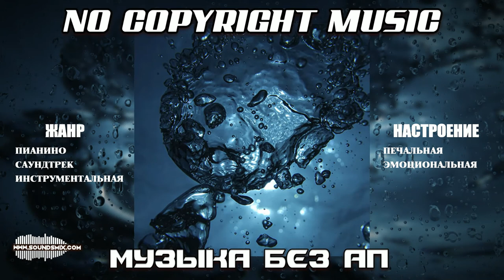Myuu - Versunken [Музыка без авторских прав]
Музыка без авторских прав Myuu - Versunken доступна на SoundsMix.com

Жанр : Пианино  ,piano music  ,Саундтрек  ,soundtrack  ,cinematic music  ,Инструментальная музыка  ,instrumental music

Настроение : Эмоциональная музыка  ,emotional music  ,Печальная музыка  ,Грустная музыка  ,sad music